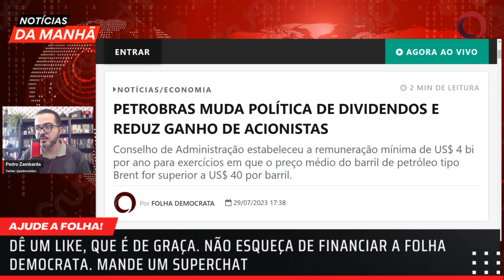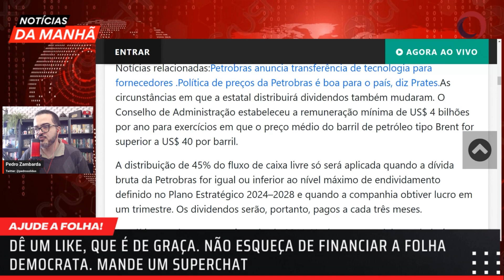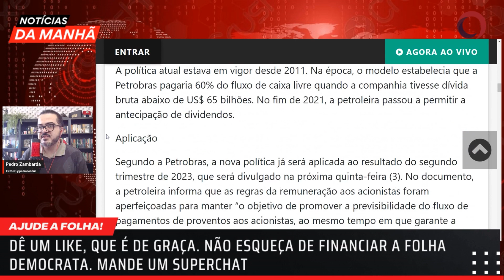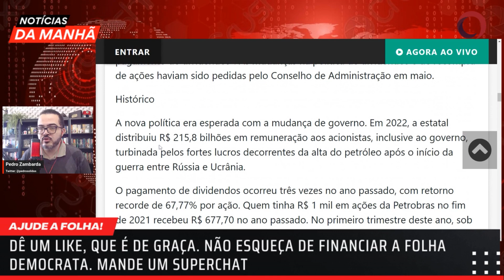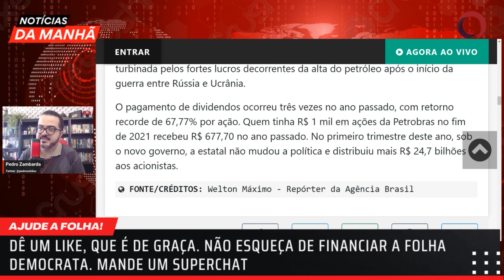Petrobras muda política de dividendos e reduz ganho de acionistas